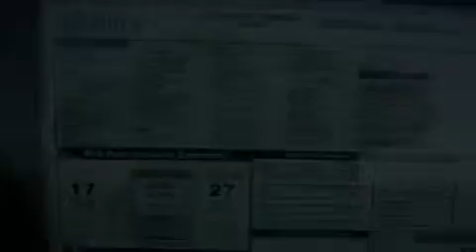2012 Buick LaCrosse Fishers IN 46038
Year : 2012
 Make : Buick
 Model : LaCrosse
 Engine : 3.6L V6 24V GDI DOHC Flexible Fuel
 Trans . : 6-Speed Automatic
 Exterior : Gold Mist Metallic
 Miles : 5
 Interior : Cashmere
 Stock : B2179

 9295 E. 131st Street